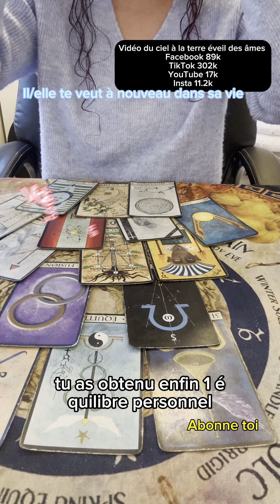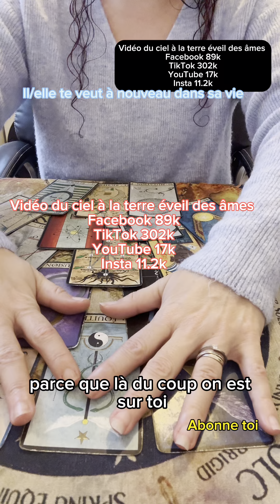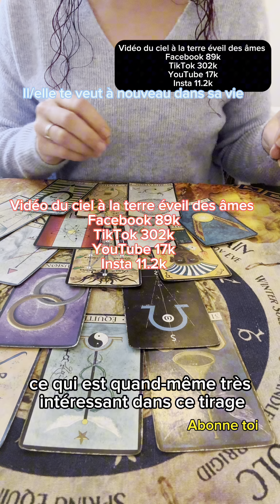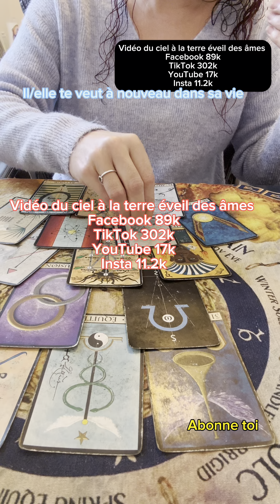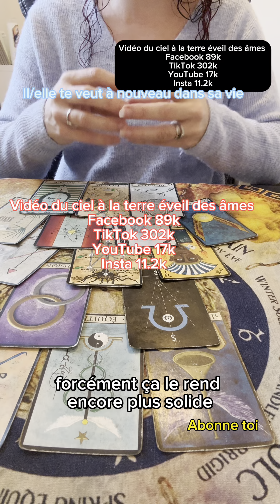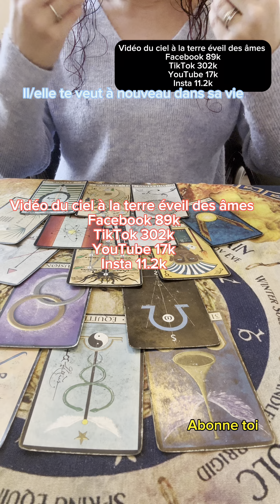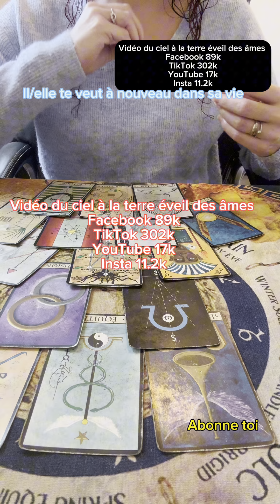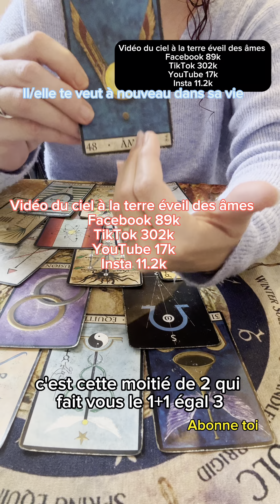Il te veut dans sa vie